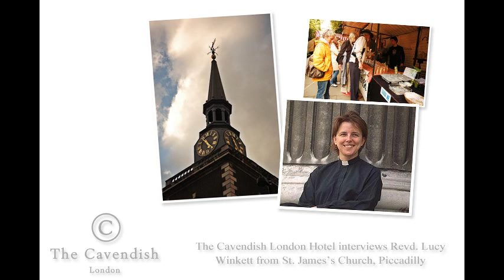The Cavendish London interviews Revd. Lucy Winkett from St.James's Church - Part 1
We interviewed Lucy Winkett from St. James's Church Piccadilly. She told us why the the church is an "open and inclusive" church, about her previous work at St. Paul's Cathedral and her current contributions with Thought for the Day, a Radio 4 programme, as well as the continuous work the church undertakes for the community.